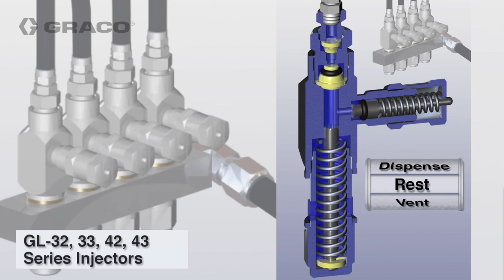Graco GL Grease and Oil Injectors Animation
VIDEO DOES NOT INCLUDE AUDIO. Animation showing the lubriction cycle of GL series grease and oil injectors.